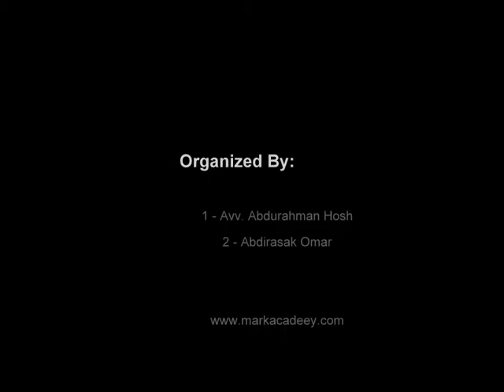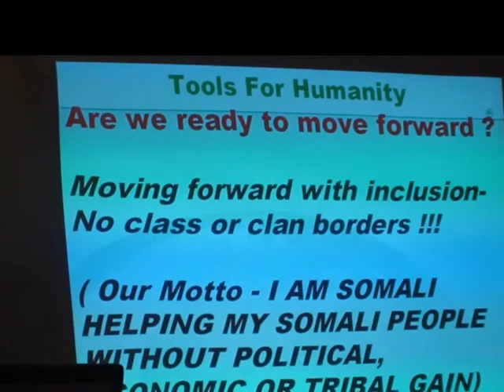Dr. Hussein Mao Haji: Sowing the Seed for Agriculture Research and Economic Development in Somalia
SATG (Somali Agriculture Technical Group)